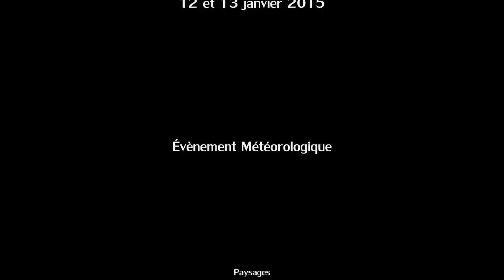Cyclone BANSI à proximité de l'île de La Réunion - Janvier 2015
Vidéo du paysage à l'île de La Réunion lors du passage du cyclone tropical très intense BANSI à proximité des côtes nord-est de l'île le lundi 12 et mardi 13 janvier 2015.

BANSI était un cyclone tropical très intense qui a évolué dans le sud-ouest de l'océan Indien au cours du mois de janvier 2015.

BANSI était passé à 380 km au nord-nord-est de La Réunion le lundi 12 janvier 2015 vers 22 heures locales au stade de cyclone tropical intense. BANSI est le premier cyclone tropical à avoir atteint le stade de "très intense" à moins de 400 km des côtes réunionnaises depuis 21 ans. Le dernier cyclone à avoir atteint cette intensité à une distance aussi proche de La Réunion se prénommait LITANNE et il se trouvait dans la nuit du dimanche 13 au lundi 14 mars 1994 à un peu plus de 300 km au nord des côtes réunionnaises avant de poursuivre sa route vers Madagascar.

P.-S. : La bande sonore a été modifiée pour des raisons de droits d'auteur.